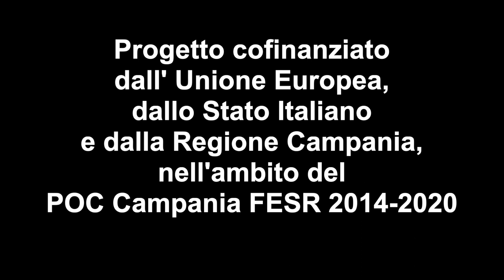SENTIERI MEDITERRANEI 2020 - SUMMONTE (AV) - INFO 3A SERATA - OMAR SOSA & ERNESTTICO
SENTIERI MEDITERRANEI 2020
SUMMONTE (AV)
OMAR SOSA  - pianoforte e tastiere
ERNESTTICO - percussioni